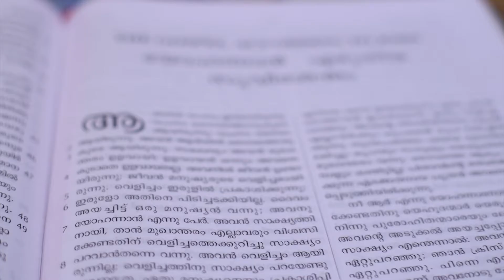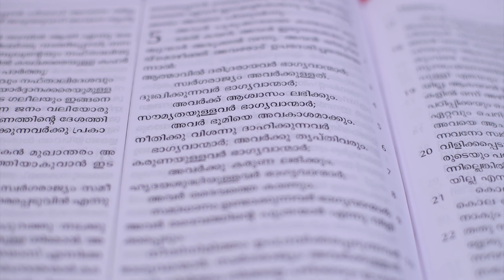ലോകത്തിൽ ഏറ്റവും വലുതായിട്ടുള്ളത് എന്താണ്?! / Bro K Abraham Thomas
LOKATHIL ETTAVUM VALUTHAYTTULATHU ENTHANU